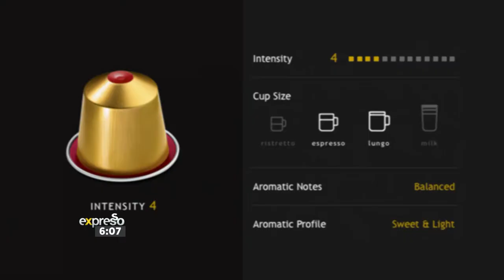Crafted Coffee Experiences: Volluto Decaffeinato & Decaf Coffee (NESPRESSO)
Today the presenters make coffee with the decaf Volluto Decaffeinato.